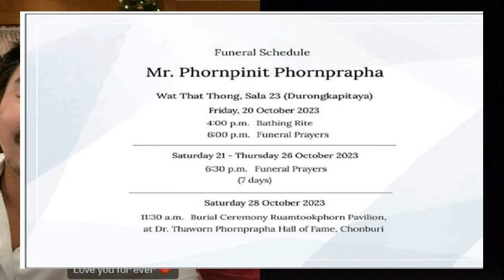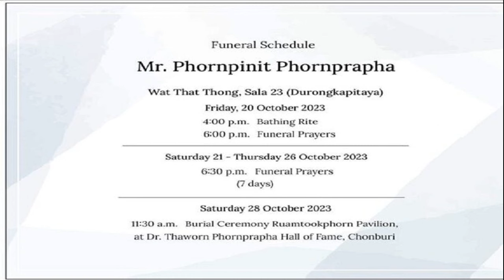อาลัย พรพินิจ พ่อไฮโซพก นักธุรกิจชื่อดัง แห่งอาณาจักรแสนล้าน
อาลัย “พรพินิจ พรประภา” พ่อไฮโซพก นักธุรกิจชื่อดัง แห่งอาณาจักรแสนล้าน กลุ่มสยามกลการ เผย พิธีบำเพ็ญกุศลที่วัดธาตุทอง กรุงเทพฯ
วันที่ 19 ต.ค.2566 ผู้สื่อข่าวรายงานว่า เมื่อวันที่ 18 ต.ค.ที่ผ่านมา นายพรพินิจ พรประภา บิดาของ ไฮโซพก นายประธานวงศ์ พรประภา ได้เสียชีวิตลงอย่างสงบจากโรคประจำตัว โดยจะมีพิธีบำเพ็ญกุศลที่วัดธาตุทอง ศาลา 23 ศาลาดุรงคพิทยา กรุงเทพฯ โดยจะมีพิธีรดน้ำศพวันที่ 20 ต.ค. เวลา 16.00 น. และสวดพระอภิธรรมเวลา 18.00 น., ในวันเสาร์ที่ 21-อังคารที่ 26 ต.ค. จะมีการสวดพระอภิธรรม เวลา 18.30 น. และวันที่ 28 ต.ค.2566 จะเคลื่อนศพไปทำพิธีฝังที่ ศาลารวมทุกพร จ.ชลบุรี ในเวลา 11.30 น.
อาลัย "พรพินิจ พรประภา" พ่อไฮโซพก นักธุรกิจชื่อดัง แห่งอาณาจักรแสนล้าน กลุ่มสยามกลการ
สำหรับ นายพินิจ พรประภา ถือเป็นทายาทรุ่นที่สองของ ดร.ถาวร พรประภา มีบุตร-ธิดา กับ 2 ภรรยา รวมด้วยกันทั้งสิ้น 13 คน คือ พรพิมล, พรศักดิ์, พรพินิจ, พรทิวา, พรทิพย์, พรเทพ, พรเนตร, พรพงษ์, พรสรรค์, พรพรรณ, พรนิสา, พรชลิต และพรพิมพ์
โดย นายพรพินิจ พรประภา แต่งงานกับ นางกีรติการ พรประภา มีบุตร-ธิดา รวม 4 คน ได้แก่ นายประธานวงศ์ (พก) ประธานและซีอีโอ บริษัท เรเว่ออโตโมทีฟ จำกัด ตัวแทนจำหน่ายรถยนต์ไฟฟ้ายี่ห้อ บีวายดี แต่เพียงผู้เดียวในประเทศไทย,นางสาวประธานพร (เอ็ม),นายประณัย (นัย) แฟนหนุ่มของนักเเสดงสาว แต้ว ณฐพร เตมีย์รักษ์ และ นายประคุณ (เช้า)

สำหรับนายพินิจ พรประภา ถือเป็นผู้บริหารรุ่นที่สอง ของอาณาจักรแสนล้าน ของกลุ่มสยามกลการ ตระกูลพรประภา ที่สืบทอดธุรกิจมาจากผู้พ่อ (ปู่) ดร.ถาวร พรประภา ที่คร่ำหวอดอยู่ในเเวดวงอุตสาหกรรมยานยนต์และอุตสาหกรรมหนัก มูลมูลค่ารวมกว่าแสนล้าน
จากการเริ่มต้นธุรกิจของ ดร.ถาวร พรประภา (รุ่นพ่อ) เมื่อปี 2495 ได้ก่อตั้งบริษัท สยามกลการ จำกัด ทำธุรกิจค้ารถยนต์ นำเข้าและจัดจำหน่ายรถยนต์ ดัทสัน และนิสสันในประเทศไทย และทั้งนำเข้าผลิตเครื่องจักรกลยังได้ขยายธุรกิจที่เกี่ยวข้องกันออกไปอีกหลายแขนง ทั้งเครื่องจักรกลหนักโคมัตสุ, ลิฟต์-บันไดเลื่อนฮิตาชิ, เครื่องปรับอากาศไดกิ้น, เครื่องดนตรี และเครื่องเสียงยามาฮ่า, แบตเตอรี่ยีเอส, โช้กอัพ KYB และอะไหล่-ชิ้นส่วนยานยนต์อื่น ๆ เป็นต้น
นอกจากนี้ ยังมีธุรกิจกลุ่มการท่องเที่ยวและบริการมีโรงแรมในเครือสยามแอทสยาม, โรงแรมเมอเว่นพิคพัทยา,สนามกอล์ฟสยามคันทรีคลับและสนามกอล์ฟ ปัจุบันกลุ่มสยามกลการมี 6 ธุรกิจหลัก มีบริษัทในเครือมากว่า 50 บริษัท
ที่มา : ประชาชาติ